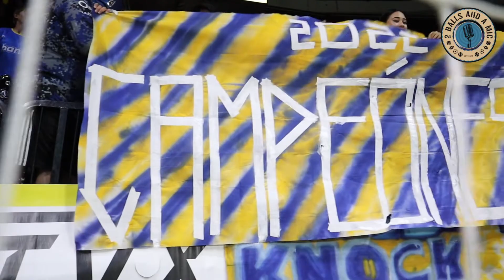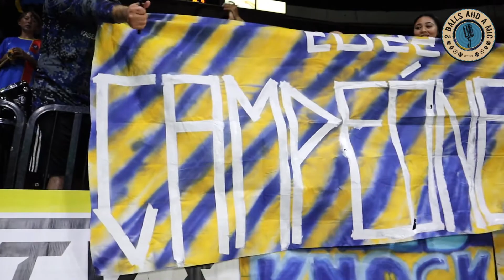San Diego Sockers Win Their 16th Championship!!!